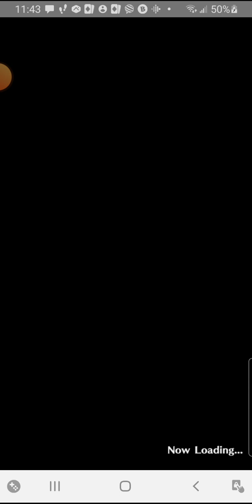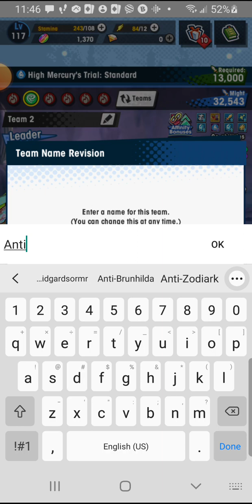Dragalia Lost-High Mercury's Trial